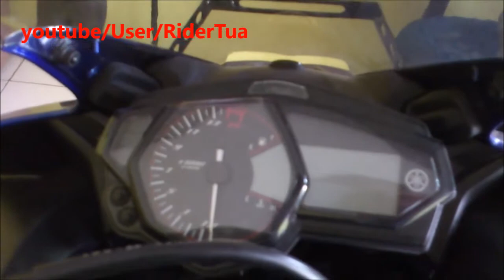Yamaha R25 Review Bahasa Indonesia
Yamaha R25 motor generasi pertama 250 cc 4 langkah 8 katup keluaran yamaha di Indonesia. Harganya yang terbilang cukup kompetitif dari saingan terdekatnya yakni kawasaki Ninja 250 FI dan Honda CBR 250. Kita memang tidak bisa membandingkan ketiganya karena motor 250 cc ini punya karakter sendiri-sendiri.

Desain baru yang di usung oleh Yamaha YZF R25 ini tergolong ciamik. dengan dua headlamp predator layaknya pemangsa yang mengintimidasi korbannya. Serta segudang fitur mumpuni membuat motor ini sangat layak untuk ditunggangi.

Spesifikasi dari yamaha ini sudah berjibun di blog-blog yang mengulas tentang motor ini mulai dari screen shoot awal mungkin sampai hari ini.

semoga suka dengan video saya mohon maaf bila ada banyak kekurangan. Salam Rider Tua tanpa dotcom.